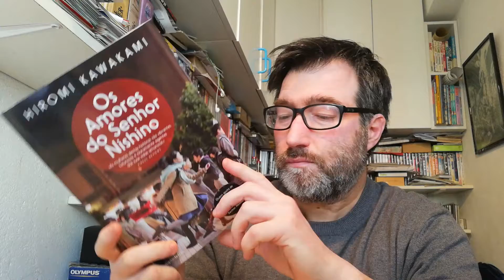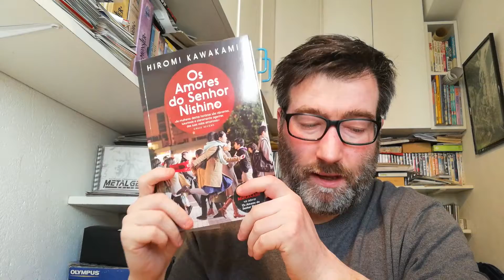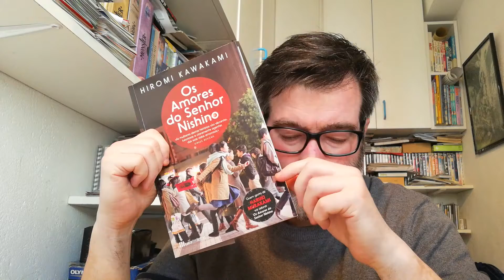[REVIEW] : OS AMORES DO SENHOR NISHINO, de Hiromi Kawakami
Resenha do livro Os Amores do Senhor Nishino, da escritora Hiromi Kawakami.